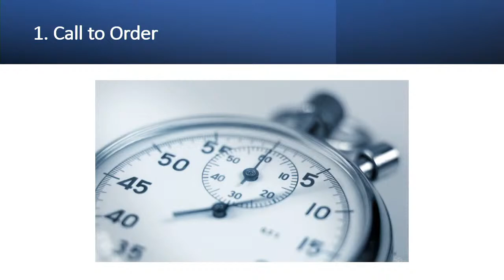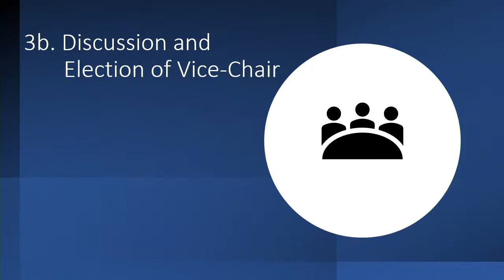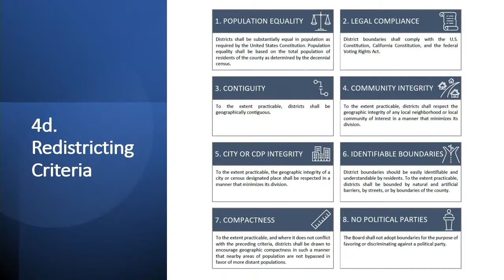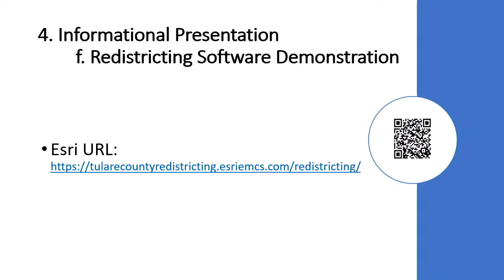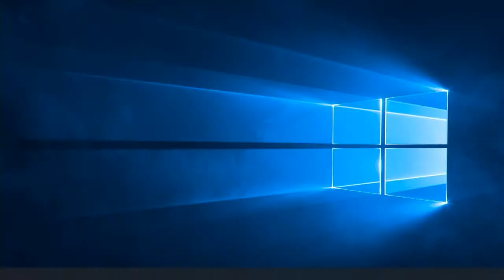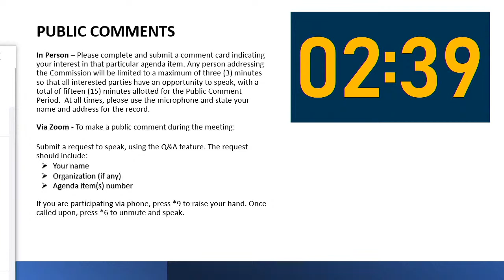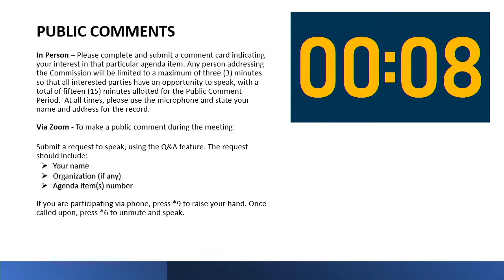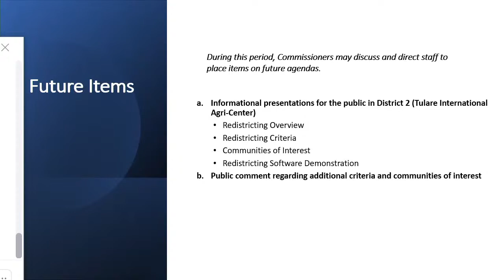Tulare County Advisory Commission on Supervisorial Redistricting - 06/17/2021